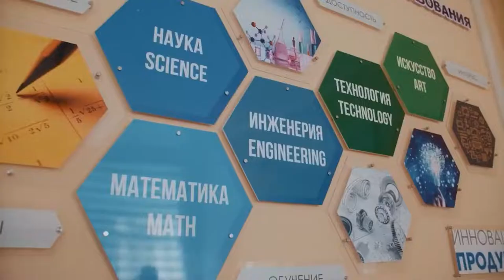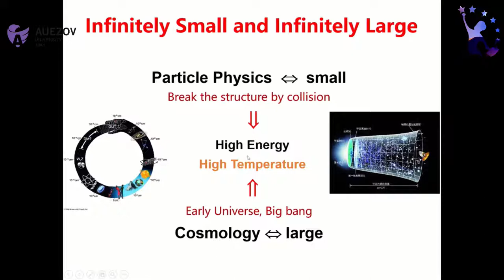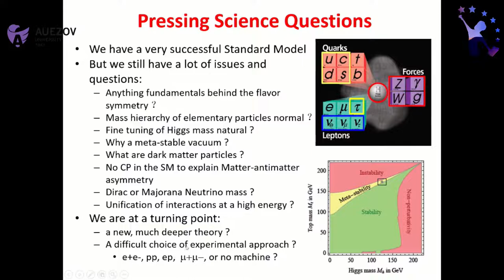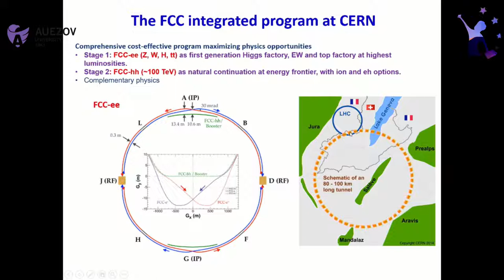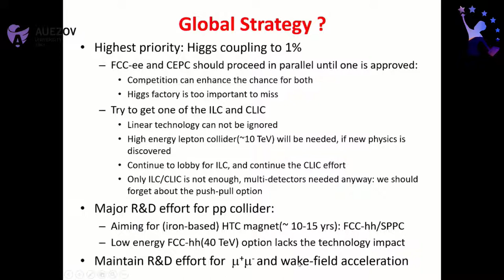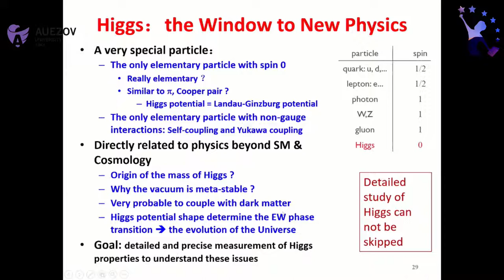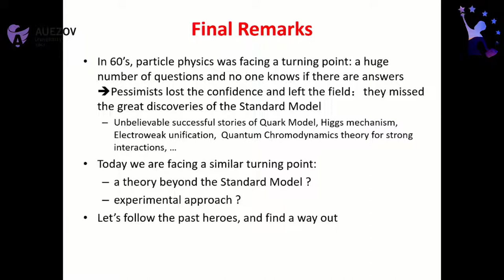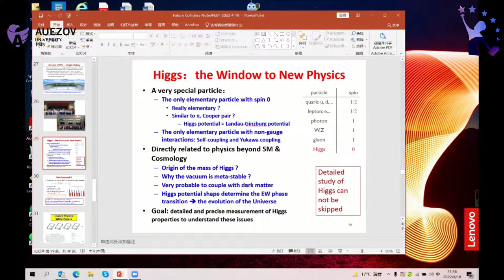Wang Yifang - The Future of High Energy Physics | Nobel Lectures: English